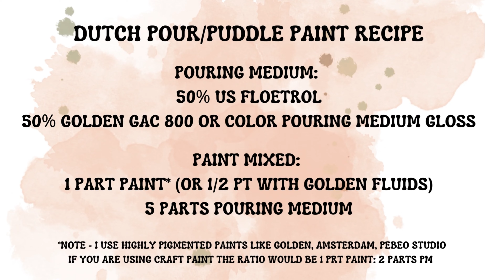Wispy Dutch Pour | Beginner Dutch Pour with Recipes | Acrylic Pour Art Therapy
Hello Everyone! Today I will be doing a dutch pour.   I’m excited to just play around with this black base. I received a gift of the Amsterdam Expert Series Sevres Blue from fluid-art.co and really was excited to try it to compare it with the standard series (which I love) …. My findings are that I LOVE THE EXPERT SERIES.  The vibrancy of color is even greater than the standard series. I can’t wait to try more of these paints. Fluid-Art.co now has the greatest selection of Amsterdam paints in North America.

EXCITING NEWS!! This is a technique I will be teaching at the Fluid Art Experience in Dallas, TX November 17-19, 2022.  Tickets are on sale NOW at:
-Dallas, TX - Renaissance Dallas Richarson
-Discount room rates are listed on the website $129/night (rate available until mid-October)
-Book also - Meet & Greet (Thursday); Gala Dinner, Q & A & Raffle (Friday);  & Wrap Party (Offsite Saturday)
-Artist Till Death & Mixed Media Girl will be onsite vendors
-Free Lunch TIme Demos by DeocArt, Artist Till Death & Amsterdam!
-lunch options available on the website as well

👉 fluid-art.co is where you can buy all these amazing TLP pigments & art supplies (including the most extensive list of Amsterdam paints in North America).  They are an amazing company.  I wouldn't recommend them if I didn't believe in them, their product and their spectacular customer service.
I hope you enjoy this tutorial.  I hope you enjoy this as much as I enjoyed creating it!

To buy Hands Off Handles:  handsoffhandles.co

Materials I used in this demonstration:
12”x16" Gallery Wrapped  (ARTIST LOFT LEVEL 3)
Amsterdam Standard Series: Oxide Black
Amsterdam Expert Series: Sevres Blues
Modern Masters: Metallic Green Apple
SUP: Presumptuous

Pouring Medium for PUDDLE/POUR OVER/DUTCH POUR paints:
50% Floetrol 50% Golden GAC 800 (or Golden Color Pouring Medium Gloss)

Puddle & Dutch Pour Paints mixed 1 pt paint to 5 pts PM and water to consistency (tube paint approximately 1 part water, fluid paint no water) (This is the ratio for highly pigmented paints like Golden, Amsterdam, Pebeo, etc)

No silicone used for cells. It was all the layering of the paints that made those cool effects.

Thanks for supporting me and keep coming back!!